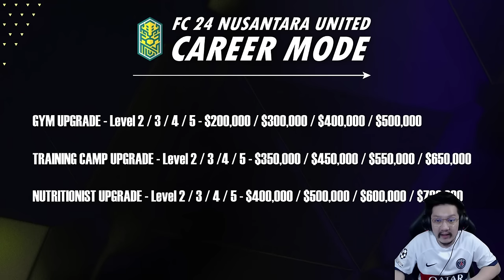FC 24 Nusantara United Career Mode | Kehilangan Beberapa Pemain, Inilah Solusi Calvin Makaminang #34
Setelah kehilangan Matheus Silva dan Gianluca Murdianto, kemungkinan besar Sulthan Zaky akan menambah daftar pemain yang hengkang dari Nusantara United di transfer window kali ini. Transfer budget memang tersedia untuk kita mendatangkan pemain baru. Tapi, ternyata ada alternatif lain yang lebih baik.